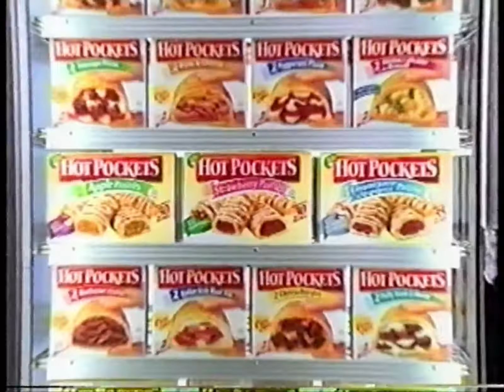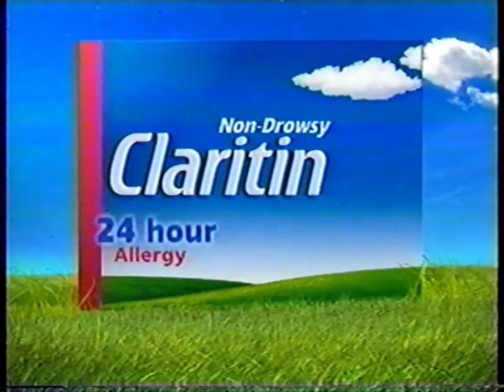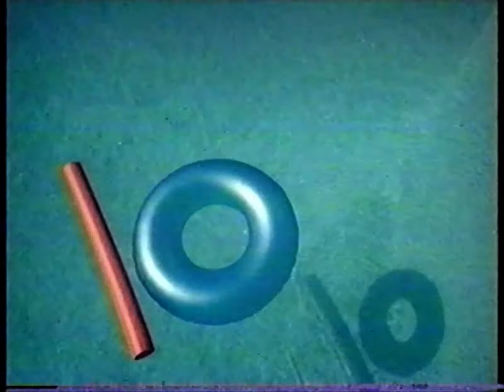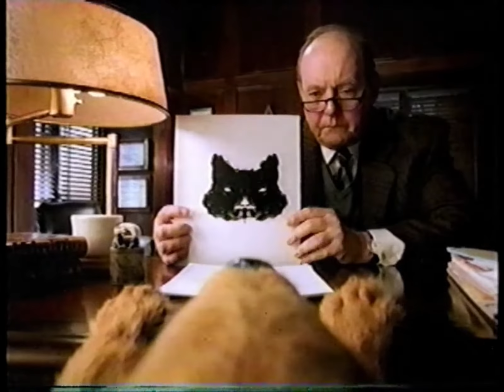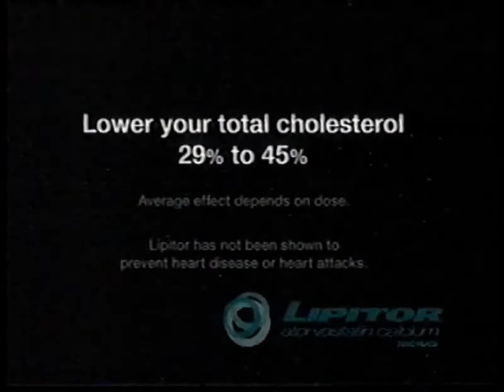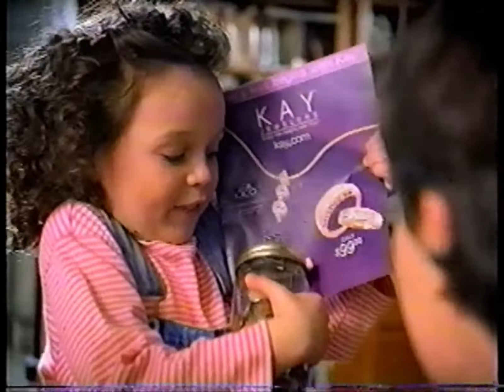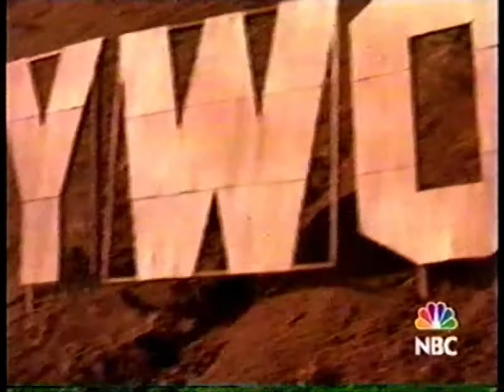00's Commercials - NBC May 2004 Part 2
Commercials that aired during '10.5 Part 1' on NBC, KNBC Channel 4 - May 2nd, 2004

0:00 BMW X3
0:30 Robinsons-May
1:00 Dodge Grand Caravan
1:30 Channel 4 News (Promo)
1:34 Ortho Tri-Cyclen Lo
2:34 The UPS Store
2:49 Verizon Wireless
3:19 Hot Pockets Fruit Pastries
3:34 The Home Depot
4:04 Citi Identity Theft Solutions
4:34 Friends (Promo)
4:45 Dateline NBC (Promo)
5:04 Law & Order: CI (Promo)
5:20 Crossing Jordan (Promo)
5:35 10.5 (Promo)
5:43 Subway Atkins Classic Club Salad
6:12 Claritin
6:28 L'Oréal Vive Color-Care
6:47 Fear Factor (Promo)
6:59 Channel 4 News (Promo)
7:43 Levitz Furniture
8:13 Tower of Terror at Disney's California Adventure Park
8:43 Dodge Durango
9:13 Attraction by Lancôme
9:43 Discover Card
10:12 Dominos Pizza Philly CheeseSteak Pizza
10:42 Pantene Pro-V Daily Moisture Renewal
10:58 Buick Rendezvous Ultra
11:28 Purina Beggin' Strips
11:43 Lipitor
12:43 10.5 (Promo)
12:49 Channel 4 News (Promo)
13:04 Hyundai Sonata
13:34 Wendy's Chicken Temptations
13:49 Kay Jewelers
14:04 Ocean Spray Cranberry Juice
14:34 Friends (Promo)
14:44 Last Comic Standing (Promo)
15:02 Who Wants to Marry My Dad? (Promo)
15:10 For Love or Money (Promo)
15:26 Next Action Star (Promo)
15:44 The More You Know: Hate is Learned (PSA)
15:54 10.5 (Promo)